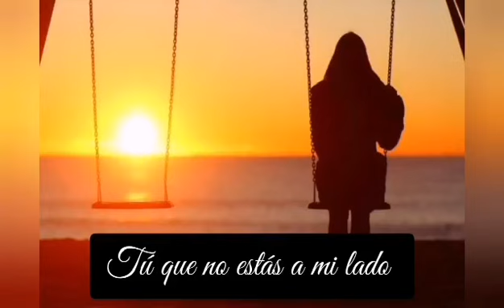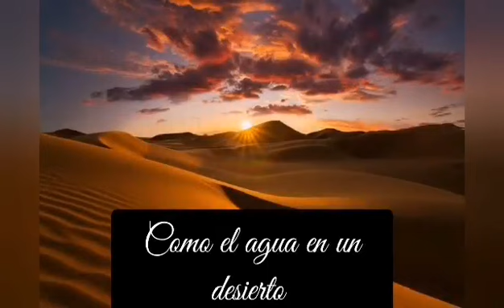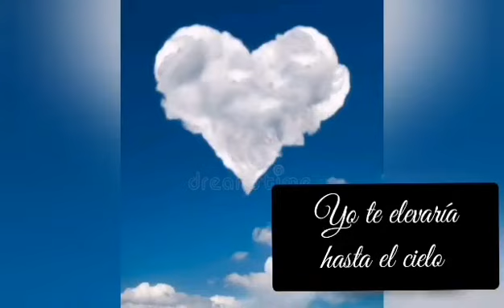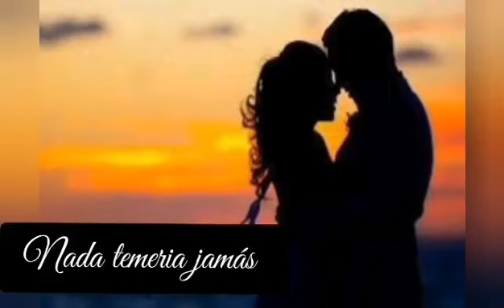Pido un cariño Autora Margarita Marquéz Marquéz